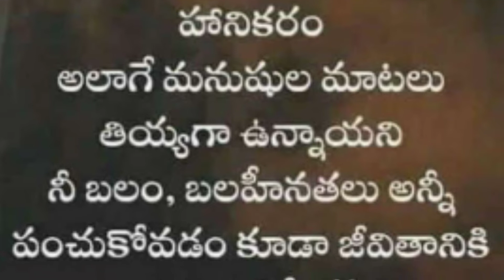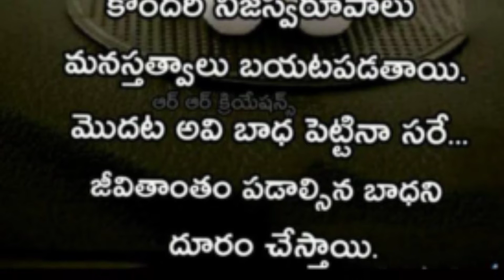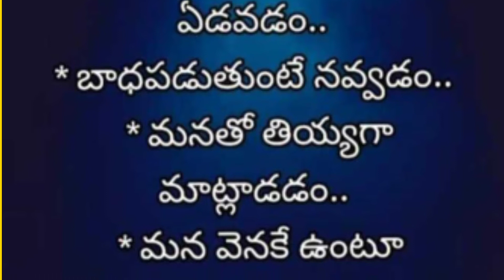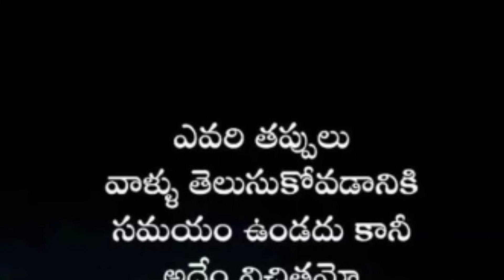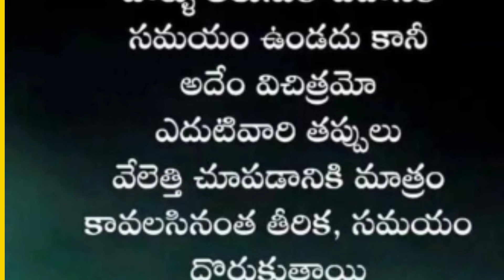ఈ పాట ఏ సినిమా లోనిది???